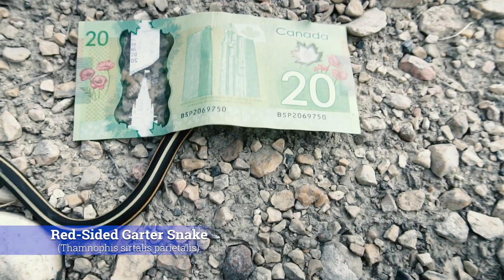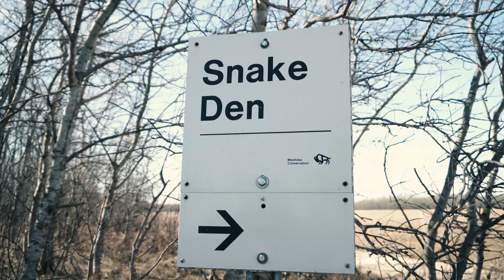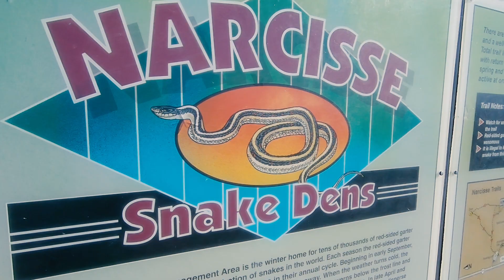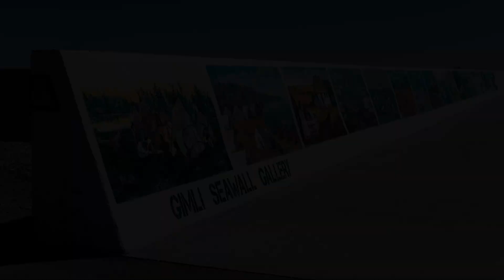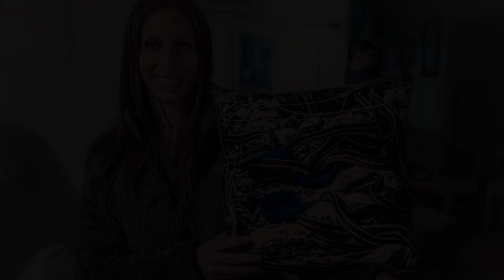LARGEST CONCENTRATION OF SNAKES IN THE WORLD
NARCISSE 2.0 - new production from previously shared footage
The Narcisse Snake Dens could be considered one of the natural wonders of the world!  Narcisse, Manitoba contains the largest concentration of snakes (and reptiles) in the world.  This video covers some of the red-sided garter snake biology, a bit on the geology of their dens, and most importantly tips for anyone considering visiting this unique tourist destination.  Here is a link to the Narcisse Den Update Page: